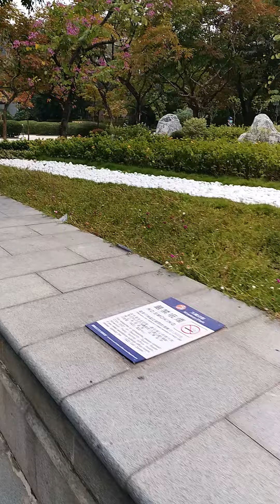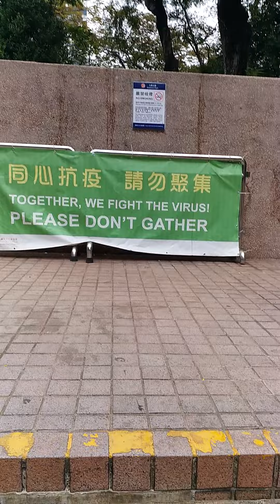orchid flower tree on the way of kowloon park